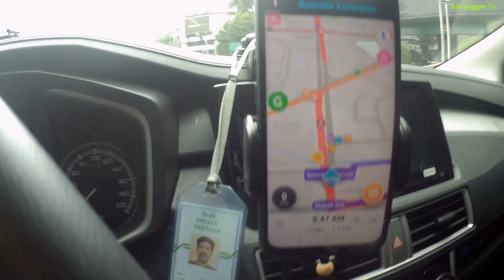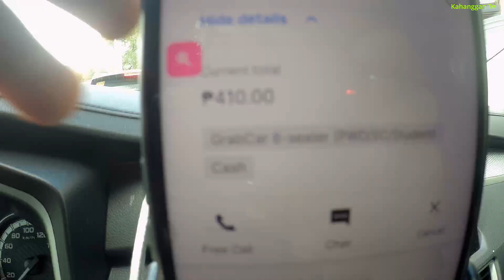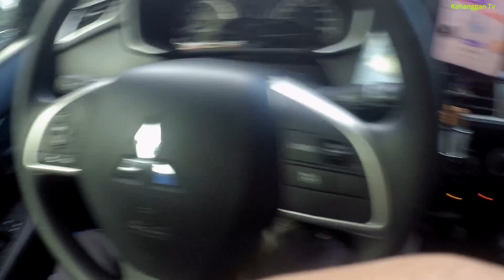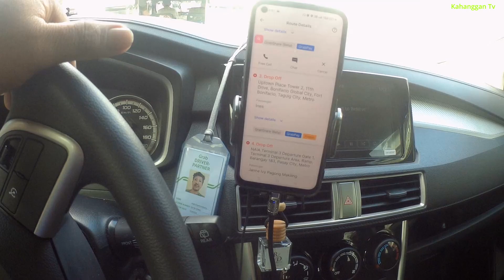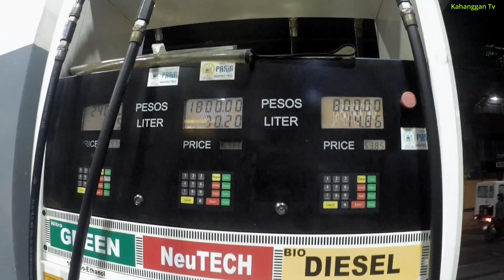EP89: OK LANG KAHIT GABIHIN